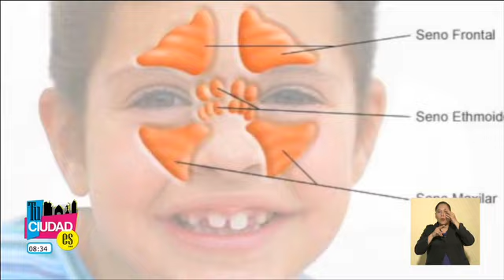Tu Ciudad Es "Familia Feliz" Sinusitis en los niños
Tu Ciudad Es "Familia Feliz",
Sinusitis en los niños,
Dr, Juan Carlos Ramírez Serralde.